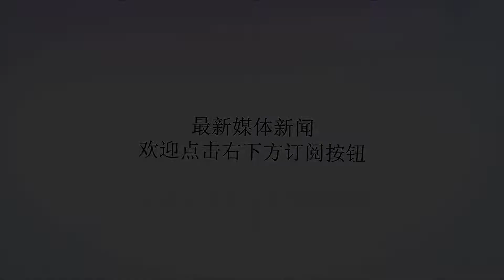尴尬！网球美女衣服穿反只得现场换衣 这一操作能让巴神惊掉下巴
谢谢！夏季炎热的气候对于运动员来说是一种负担，大多数运动领域都是如此，中超联赛球员不得不在比赛中补水，而在雅加达进行的亚运会比赛，运动员也受到湿热环境的很大影响。在法拉盛进行的美网比赛也是如此，纽约被夏季的热浪笼罩，参加美网比赛的运动员苦不堪言。参加男子比赛的纳达尔就很受不了球场的湿热，赢得比赛之后纳达尔表示，阿瑟阿什球场的湿热环境让他感到非常的难受。纳达尔在对阵费雷尔的比赛当中，甚至还向当场比赛的裁判请求使用场边的风扇。不过由于自己被语言问题阻碍，纳达尔并没能表达清楚，最终只能不了了之。纳达尔纳达尔的遭遇有些尴尬，不过比起女网选手科内特就不算什么了。法国美女科内特首轮对阵拉尔森的比赛，科内特就遇到了更尴尬的事情。按照赛事的规则，科内特因为天气过于炎热盘间申请了洗手间暂停，利用这个时间换掉湿漉漉的战袍，以便于继续跟对手拉尔森比赛。然而她重回球场才发现，可能是过于匆忙竟然将衣服穿反了。没办法再回到洗手间更换，她只能现场将衣服脱掉，并且将穿反的衣服调换过来。这一次换衣服非但没有带来好运，裁判还对他进行了警告，最终科内特以6比4、3比6和2比6的比分输给对手拉尔森，美网首轮就遭到了淘汰。现场换衣服最近一次夺冠针对被裁判警告的事情，穆雷的母亲就发表了不认同的看法，她在社交媒体上直言“男运动员就可以现场换衣服啊”。不过大多数运动员却对此一笑了之，他们大多都认为科内特太好笑了。输掉比赛之后，科内特谈到了比赛中的气候条件，比赛过于炎热她几乎要吐了，不得不申请医疗暂停。科内特今年28岁，职业生涯获得过六次单打冠军，大满贯比赛中最好成绩也只是打到第四轮。上一次获得单打冠军是在今年7月份，终结了长达两年半的冠军荒，“在这段（无冠的两年半）日子里我经历了不少艰难的时刻，上一个赛季尤为难熬，所以能在格斯塔德站拿到这个冠军，对我来说意味着全世界。”然而结束冠军荒，也并没有为她带去好运。巴神穿衣服闹剧​说到运动员换衣服这事，有一个人不能不说。当年还在曼城队效力的巴洛特利，一次在训练当中穿训练背心的时候，无论如何都穿不上，越是着急越不知道怎么弄。巴洛特利整个人似乎都崩溃了，看他的眼神简直要将衣服撕碎。巴洛特利气愤地将训练背心扔掉，最后工作人员不得不过来帮助他穿上这件训练背心。巴洛特利的遭遇还不止这一遭，效力利物浦队的时候轮到了裤子，不知道怎样将裤子提上来，巴洛特利露出白色内裤在训练场上呆呆地站立良久。看到科内特的快速换衣服，巴洛特利势必要惊掉下巴了。（文/颜无锵）